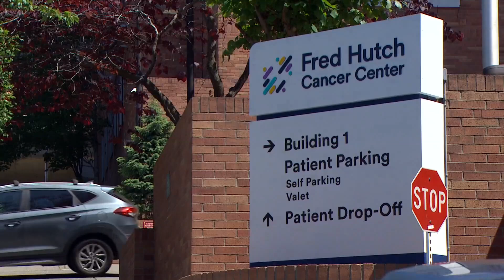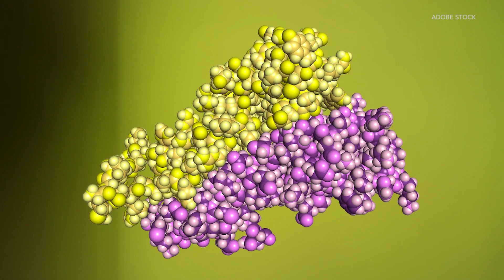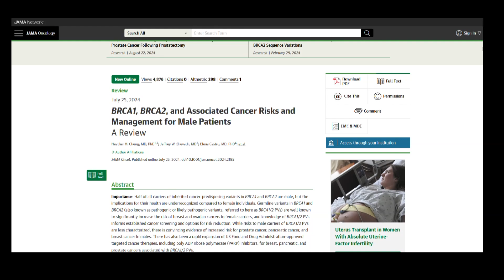Why men should consider BRCA gene testing: HealthLink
Commonly recognized as the "breast cancer gene," doctors are recommending men consider screening for the BRCA gene mutation to assess risk of other cancers